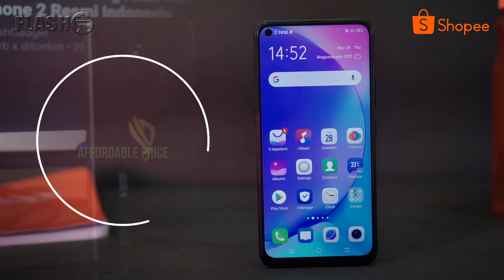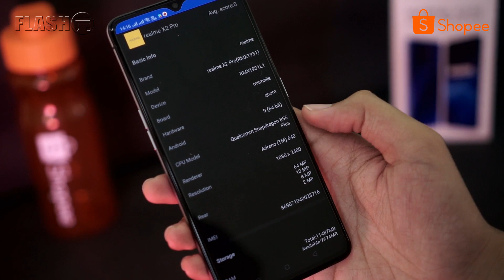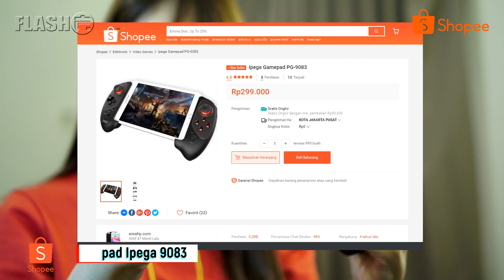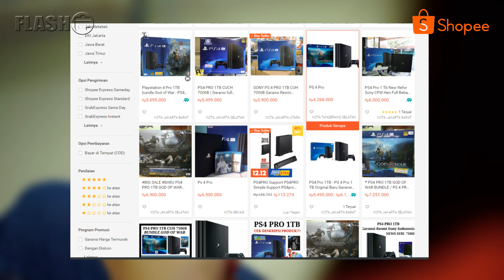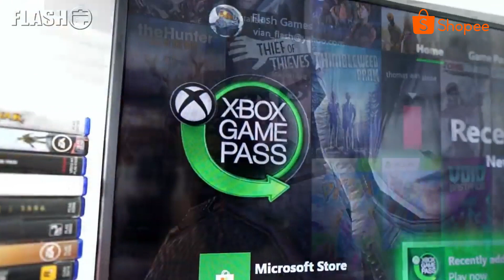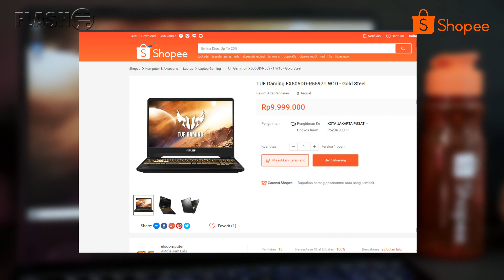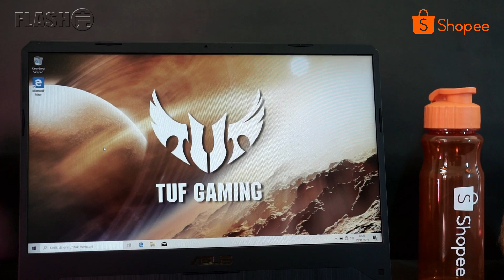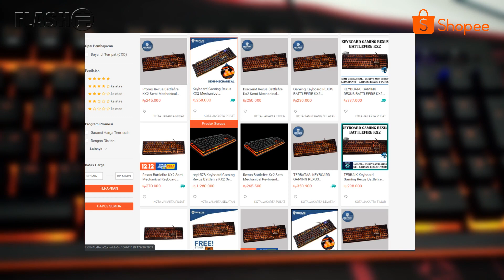12 GADGET GAMING TERBAIK buat liburan akhir tahun atau kado ultah !!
Sebentar lagi liburan akhir tahun, kami pilihkan 12 rekomendasi gadget gaming terbaik buat nemenin liburan akhir tahunmu nih,
apalagi Shopee pada tanggal 12.12 ada banyak promo dan sale gila-gilaan nih !!

GIVEAWAY ALERT! Ada yang mau Iphone XR atau Samsung Note 10 Plus?
Nantikan PUNCAK SHOPEE 12.12 Birthday Sale pada tanggal 12 December dan pastikan kamu belanja di Shopee pada hari itu karena ada promo yang spesial banget SETIAP JAM 12:
Di pergantian tanggal dari 11 Desember menuju 12 Desember, mulai Jam 12 malam akan ada voucher spesial cashback 120% dan Midnight Sale untuk barang-barang elektronik!
Selain itu, Jam 12 siang nya akan ada voucher cashback S/D 120RB! Gokil, keren banget kan!
Semua cuma ada di PUNCAK SHOPEE 12.12 Birthday Sale tanggal 12 December ya, jangan sampe kelewatan. Informasi lebih lanjut cek di sini 👉 shopee.co.id/12-12
Oh yaa, siapa yang mau Iphone XR atau Samsung Note 10 Plus?
Caranya gampang!

1. Ikuti atau Follow akun ShopeeFeed aku di aplikasi Shopee, check
2. Like photo-photo di akun Shopee Feed aku
3. Kasih ucapan selamat ulang tahun untuk Shopee di kolom komentar sekreatif mungkin dan mention 3 temen kamu di akun Shopee Feed ku
Akan ada total 15 pemenang yang diundi pada akhir bulan Desember. Pemenang akan diumumkan melalui postingan Youtube aku bersama Shopee bulan depan dan IG Story akun instagram @shopee_id jadi pantengin terus yah! Good luck!

Special thanks:
Els Computer
Jl Simanjuntak 38 Yogyakarta

Pitstop Computer
Jl Cendrawasih Yogyakarta